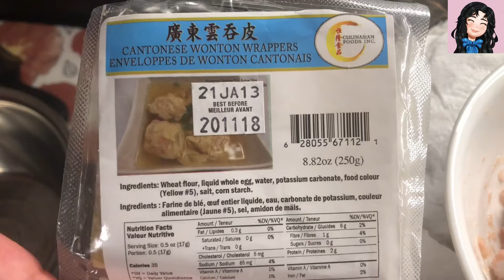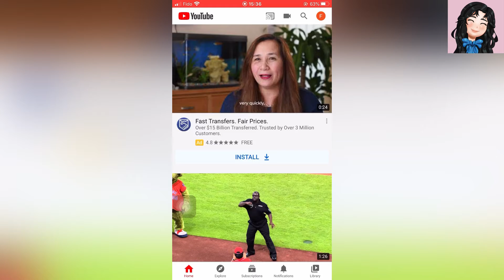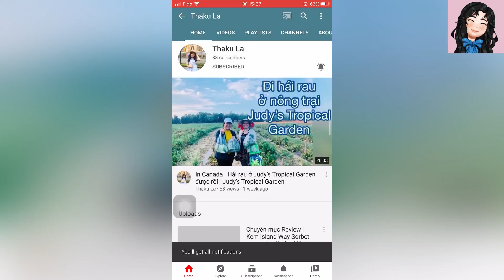Eat like a Vietnamese | Wonton with shrimp and turkey fillings | Hoành thánh nhân tôm gà tây